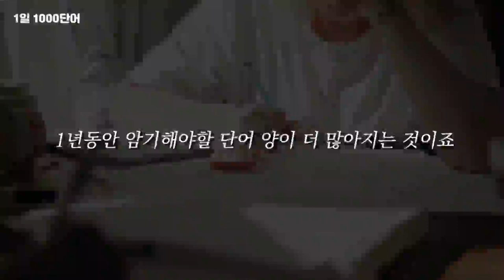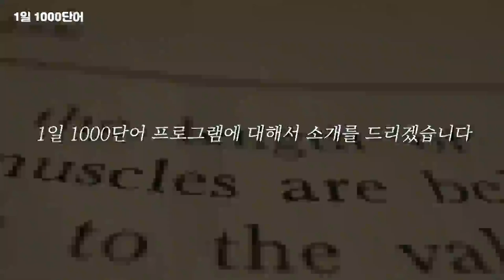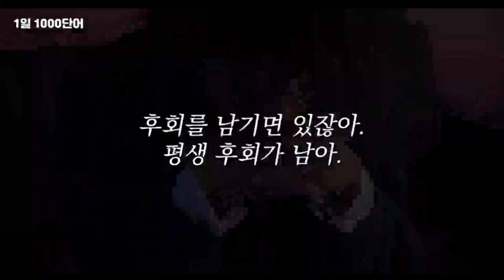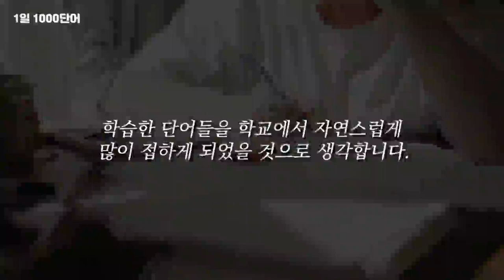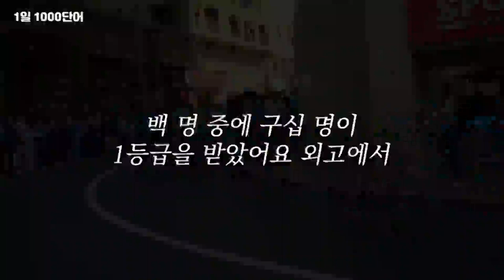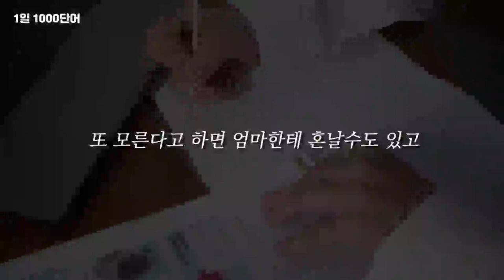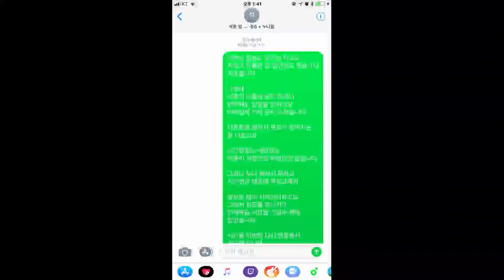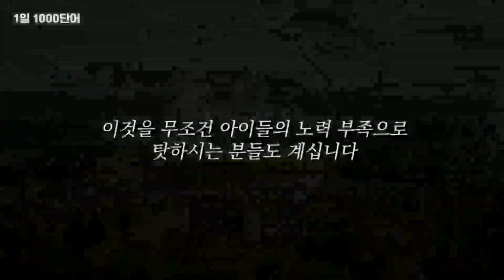[단어암기] 썰 - 단어 때문에 모의고사 점수가 내려갈때 꼭 봐주세요